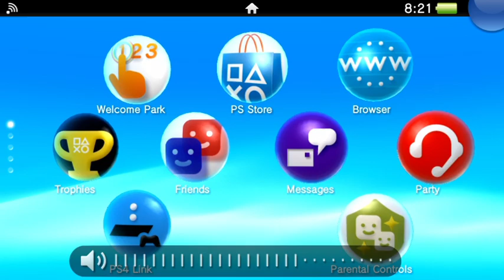FIFA 21 MOD *****UPDATE 3*****Coming Soon...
New Update Coming up this week -